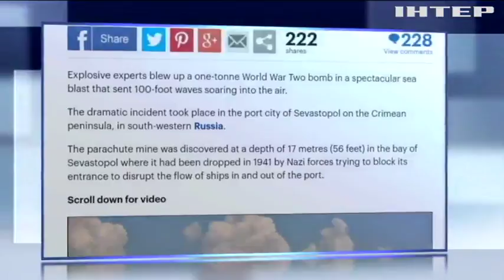В британском издании Крым "отрезали" от Украины